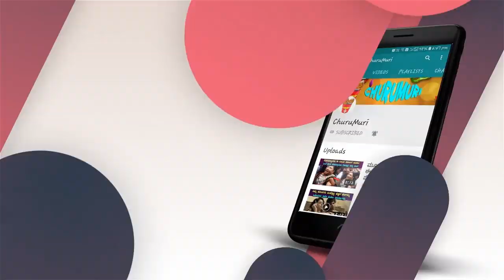ನಾಯಿಗಳು ಕಾಲನ್ನು ಮೇಲೆತ್ತಿ, ಮರಕ್ಕೆ ಅಥವಾ ವಾಹನಗಳ ಚಕ್ರಕ್ಕೆ ಮೂತ್ರ ವಿಸರ್ಜನೆ ಮಾಡುವುದು ಗೊತ್ತಾ | Kannada News